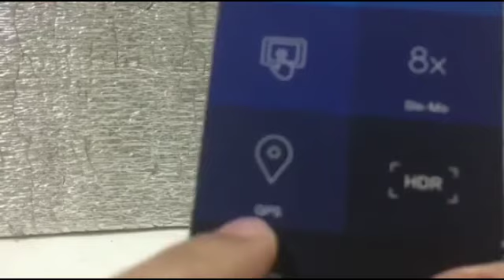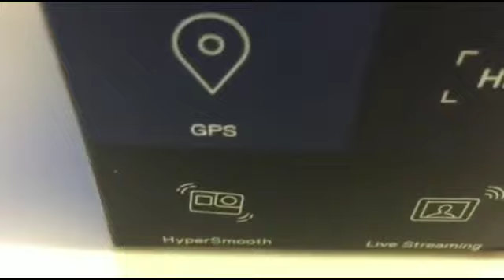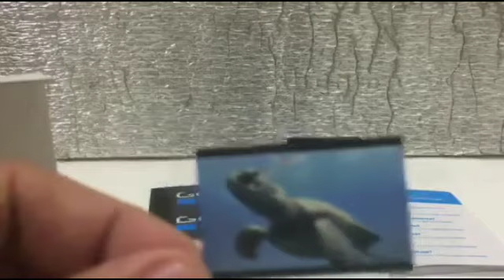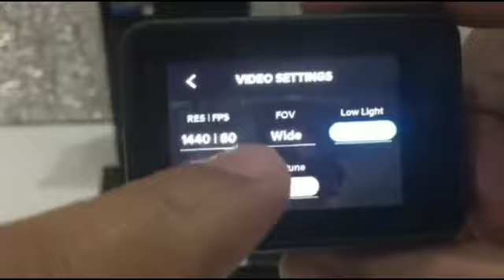UNBOXING REVIEW GOPRO HERO7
Unboxing the latest version gadget GoPro hero 7 Black 2019Tagalog